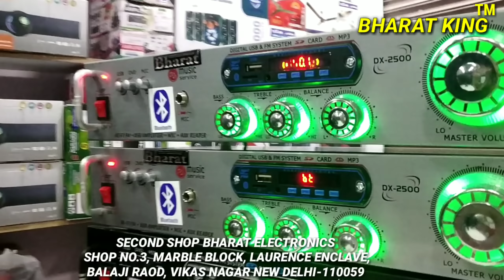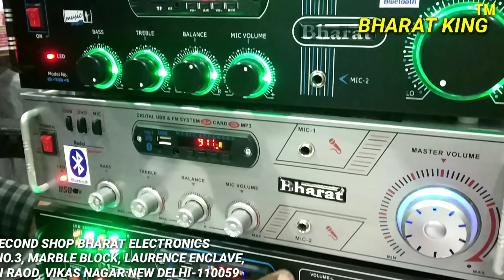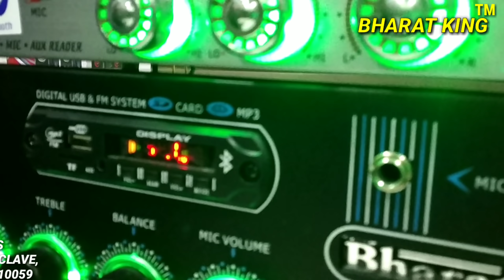BHARAT ELECTRONICS BEST AMPLIFIER ONLY-₹1350 AND ₹1650 , RASGULLA ,party,No.9310585362,9213831053